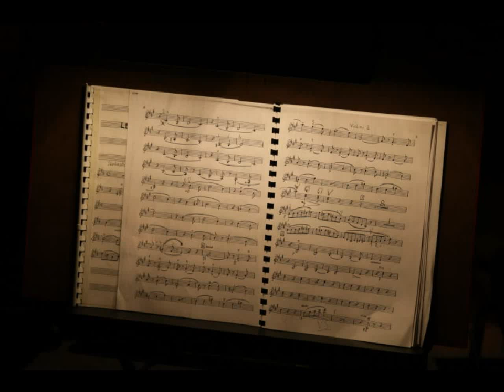Bari - Magico il balletto del Bolšoj di Mosca ne 'Il lago dei cigni'.mpg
Un ritorno gradito a Bari del celebre balletto della compagnia del Bolšoj di Mosca ch propone una icona della danza classica Il lago dei cigni con musiche di Piotr Ilic Ciajkovskij su coreografie di Jurij Grigorovic (versione del 2001) ispirate a Petipa, Ivanov e poi rivisitata da Aleksander Gorskij.

A dirigere lorchestra della Fondazione Petruzzelli, il maestro Pavel Klinicev.

Il suono raffinatissimo dei flauti già dalle prime note del leitmotiv accompagna ed incanta lo spettatore, trasportandolo ora nella sala del castello del principe Siegfried , dove loro dagli abiti allo stendardo familiare fanno da padrone e poi solo lilluminazione di luci azzurre fanno capire che ci si trova in presenza di un lago e della bella Odette.
I ballerini appaiono affiatatissimi, ballano allunisono con grazia ed una eleganza che sembra solo il corpo di ballo di Mosca sappia trasmettere.

La storia più o meno la si conosce.
Il giovane principe Siegfried arrivato alla maggiore età è persuaso dalla regina madre a trovare una sposa. Sopraggiungono al castello giovani pretendenti da marito da tutta Europa, da quella ungherese, russa, spagnola , napoletana e polacca. La festa termina ma il principe avverte una presenza accanto a lui. Si tratta del Genio del Male che lo accompagna in riva ad un lago e gli fa conoscere affascinanti fanciulle/cigno, e tra queste lui si innamora di Odette, giurandogli amore eterno.

Ma per mettere alla prova i sentimenti del principe, Rhotbart, il genio del Male porta al castello lalter ego di Odette, ossia Odile accompagnata da cigni neri.

Il Bene ed il Male sono difficile da distinguere se hanno lo stesso volto e così il principe ingannato sceglie Odile per sposa, rompendo la promessa di fedeltà.

Accortosi in seguito dellinganno Siegfried corre in riva al lago, Odette lo perdona ed il Genio del male fa disperdere i due innamorati rendendo impossibile la loro unione.

Bellissimi e curati in ogni particolare i vestiti, dove si è intravisto e apprezzato un orientamento alla tradizionale russia.

Il corpo di ballo anche se giovanissimo denota un tecnica impareggiabile e al termine di ogni loro esibizione applausi a scena aperta. Una nota anche per il famoso Pas de quatre, dei cigni incantevole ed armonico, danzato da Darja Guerevic, Ksenija Kern, Svetlana Pavlova e Ilona Matsiy

Una menzione per i primi ballerini Maria Allas e Andrej Uvarov, dove leleganza e la forza facevano da padrone.

Apprezzati dal pubblico il giullare Denis Medvedev ed il Genio del Male Jurij Baranov.

Una nota fuori programma.
Prima dellinizio dello spettacolo un appello sindacale da parte di alcuni rappresentanti del Petruzzelli che hanno letto un comunicato affermando che aderiscono con il cuore allo sciopero nazionale della Fondazione.

Non hanno voluto scioperare come a Milano e a Palermo, contro il decreto legge del Ministro Bondi, che se dovesse essere convertito in legge bloccherebbe parzialmente le assunzioni, perché non hanno ritenuto giusto togliere dopo ulteriori 18 anni ai baresi, ancora una volta il teatro Petruzzelli.

I lavoratori del Petruzzelli dopo che hanno ricevuto una risposta positiva da parte dei politici pugliesi, hanno chiesto al pubblico di non lasciarli soli in questa battaglia, dopo il silenzio del Ministro Bondi, che si commenta da solo, silenzio che uccide la cultura e i nostri gloriosi teatri dopera.

Anna deMarzo